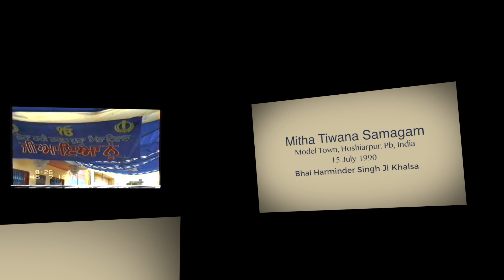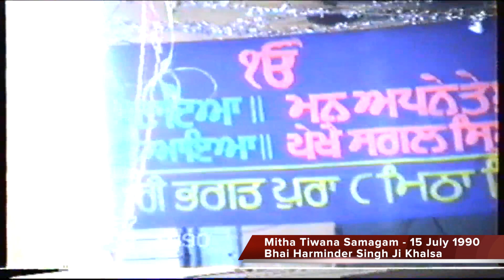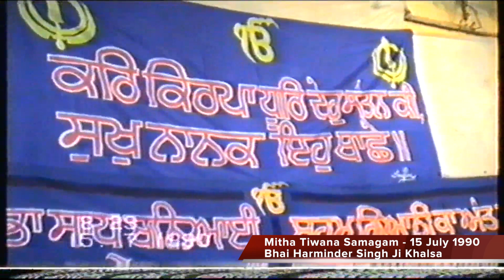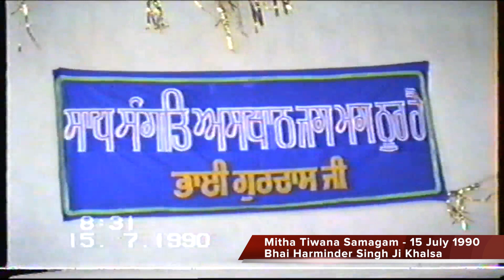Ram Mokou Har Jan Mail Piare By Bhai Harminder Singh Ji Khalsa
Ram Mokou Har Jan Mail Piare By Bhai Harminder Singh Ji Khalsa, Live Recording 15 July Evening 1990 At Gurdwara Mitha Tiwana, Model Town, Hoshiarpur. Pb. india